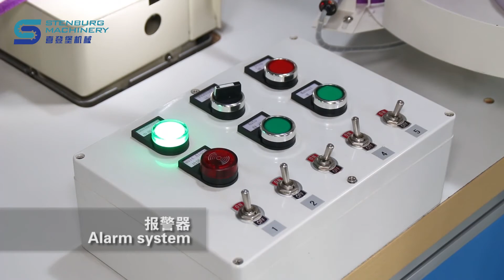HS-2A Máquina De Coser Y Cortar Manija De Colchón